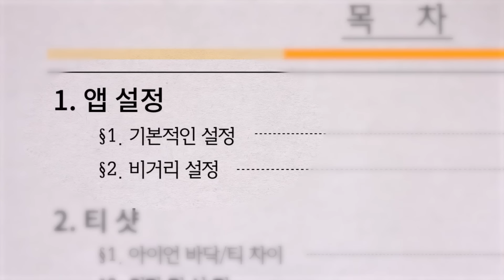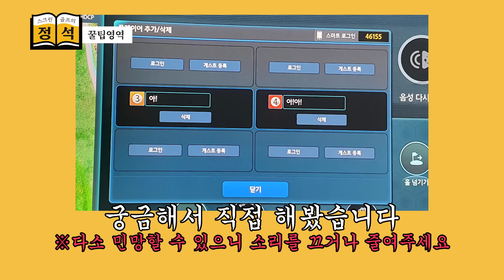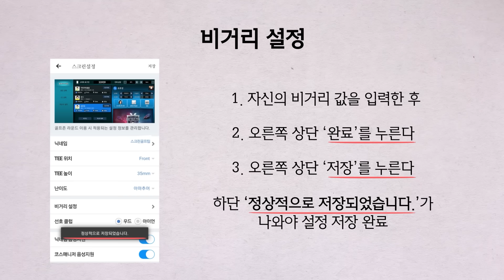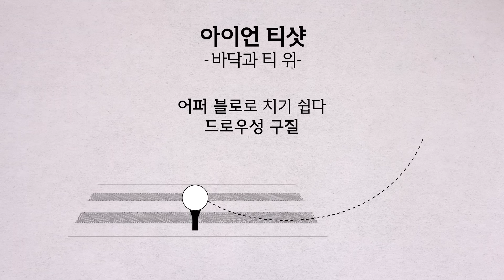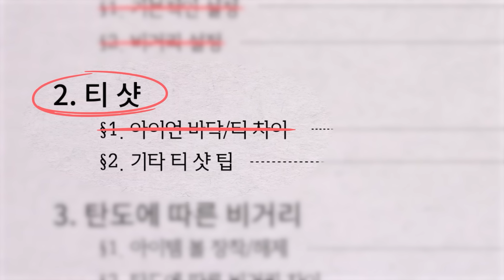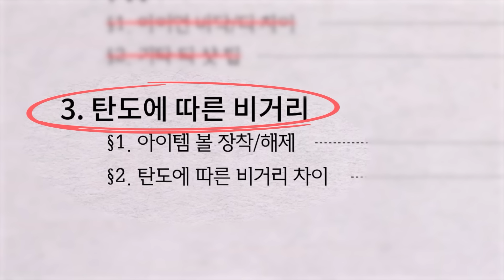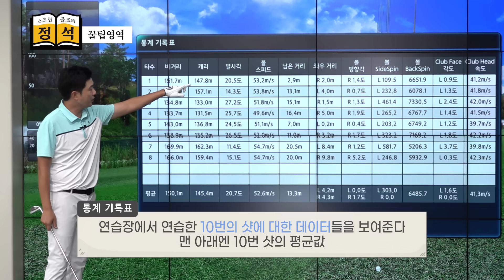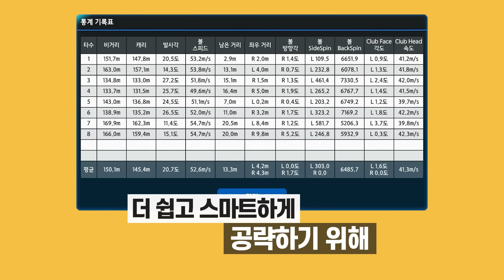이 화면 모르면 무조건 보세요! 골프존 꿀팁~공개! 스마트하게 스코어 줄이는 법! [스크린골프의 정석 6회]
00:32 기본적인 앱설정
00:36 앱 비거리 설정
05:47 티샷- 아이언 바닥/티 차이
07:43 티샷-기타 티 샷 팁
11:08 아이템 볼 장착/해제
12:07 탄도에 따른 비거리 차이

이거 레슨영상 맞죠..? 골과장은 이 영상 보면서 몇번이나 웃었습니다..ㅎㅎ
쉽고~스마트하게 골프존 즐기기!!
스크린골프의 정석은 월요일 6시에 업로드됩니다 :)